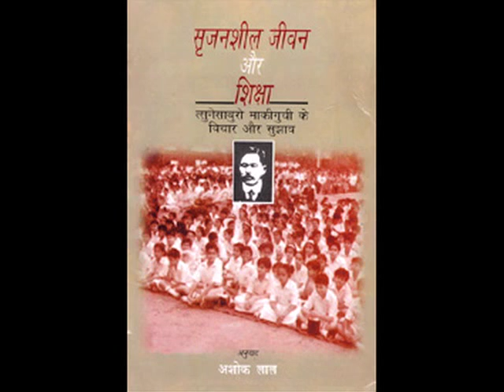SGI and Soka Gakkai:Tsunesaburo Makiguchi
From the Educational DVD-ROM "Life With Principle" " special feauture "Civil Disobediance"
Producer Melvyn Hopper
Cinematographer Morgan Peline